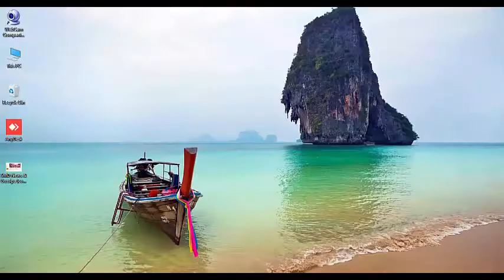Hill Climb Racing Game | level-3 | video-1| SMD Gaming World